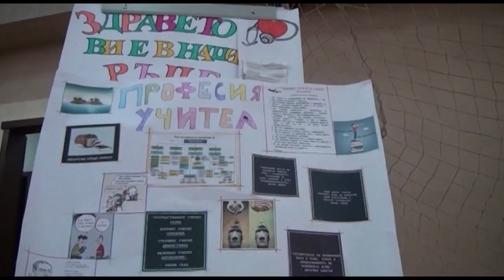Марияна Йорданова: Включваме учениците в различни проекти